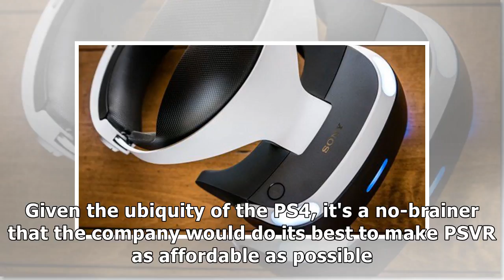24h News - Sony cuts PSVR bundle prices worldwide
24h News - Sony cuts PSVR bundle prices worldwide